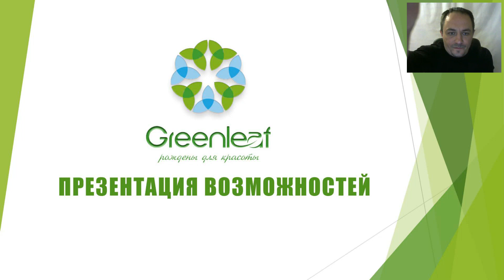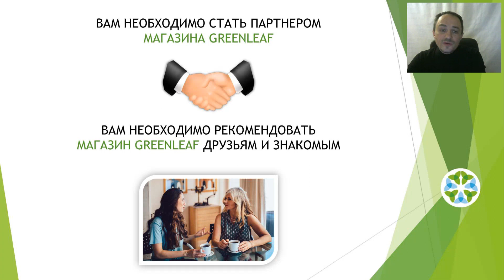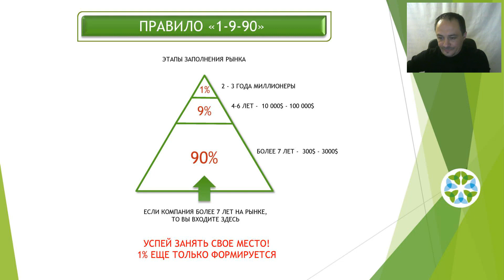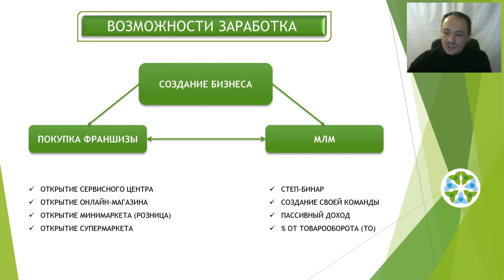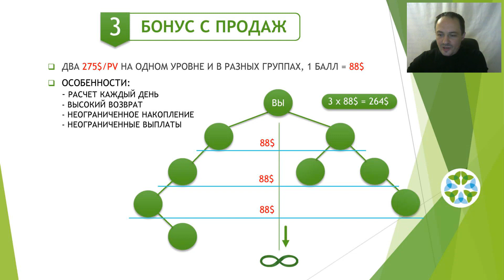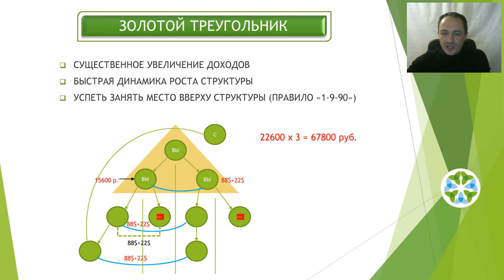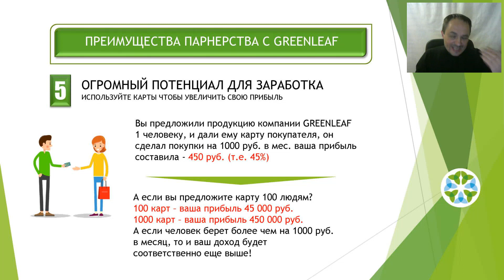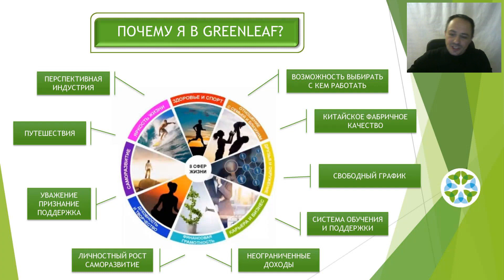Презентация GREENLEAF (для ВСЕХ кому нужны ДЕНЬГИ)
🏆 Лучшее бизнес предложение в интернете в 2020 году.